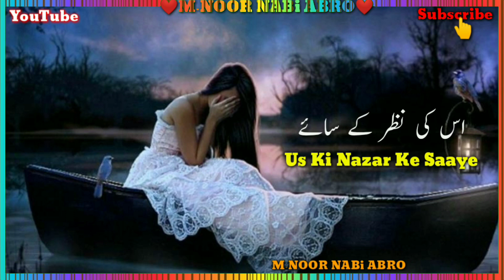Naseebo lal .. Aisa bhi Hota he Aksar jb jb yaad who aai